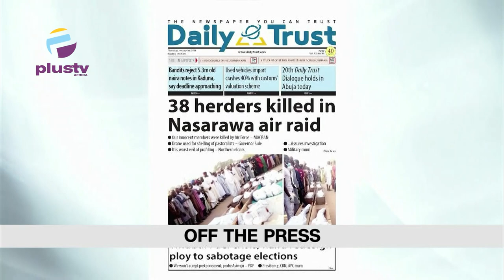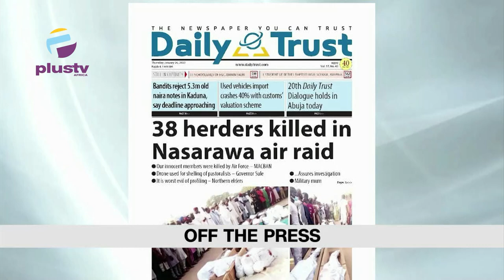"Naira Redesign May Have Reduced Kidnapping" | Mothers Feeds Baby Tramadol In Order To Go Clubbing